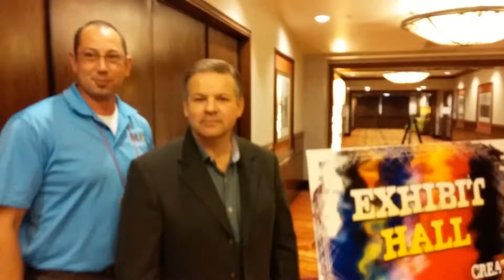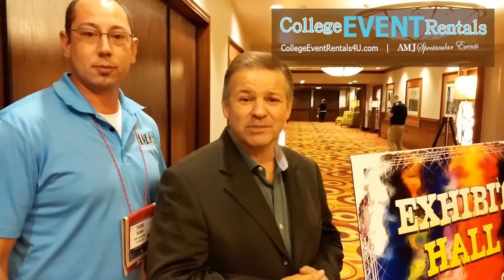2014 College Expo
AMJ Spectacular Events is A Moon Jump 4U... "AMJ"
Video after first sessions of @TheAPCA 2014 College Expo Event apcamw14 @AMJEvents booth 47

An Spectacular Events Equipment and Extreme Games Rental Company is family-owned and operated company based in Chicago, Illinois.

We will work with you to provide everything you need to make sure your event is memorable & spectacular.

At AMJ, We Sell Fun & Spectacular Events!

A Moon Jump 4-U is your complete party and event rental company all over Chicago and its suburbs.
Our professional reservation staff (we call them expert party planners) are ready to assist you with all your party planning rental needs!